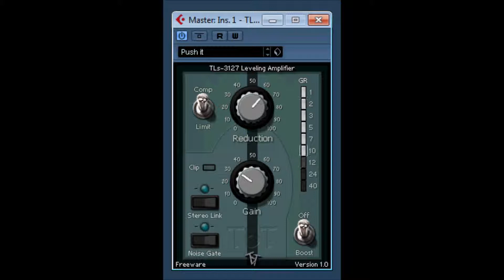TLs 3127 Leveling Amplifer by TBT Audio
Leveling Amplifer